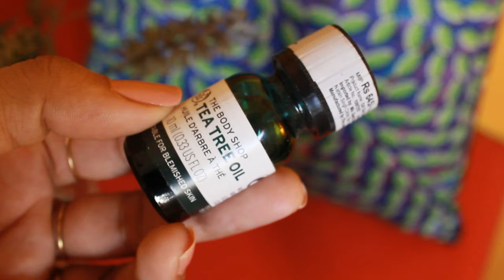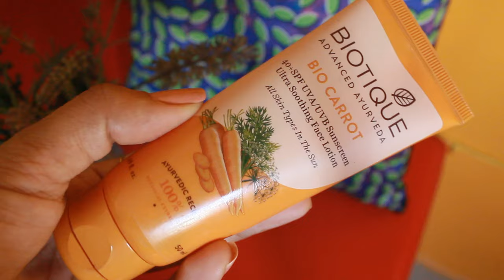How I Got Rid Of My Acne|Favourite Products|Akanksha Dubey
How I got rid of my acne FOR GOOD|Akanksha Dubey

Hey Guys,
Couple of months back I had lots of acne on my face and trust me I was scared.
So in this video I am sharing my favorite my products which really helped me and might help you as well.

5- Biotique Bio Carrot Ultra Soothing Face Lotion 40+ SPF UVA/UVB Sunscreen For All Skin Types

6- The Body Shop Tea Tree 3IN1 (Wash. Scrub & Mask) -

Shooting, Editing, Styling, Creative & Art Direction and Production by me

Copyright:-
Everything you see on this video was created by me (Akanksha Dubey A.K.A Chic Alchemy) unless otherwise stated.

Cheers,
Akanksha Dubey

Copyright:-
Everything you see on this video was created by me (Akanksha Dubey AKA Chic Alchemy) unless otherwise stated.

Cheers,
Akanksha Dubey